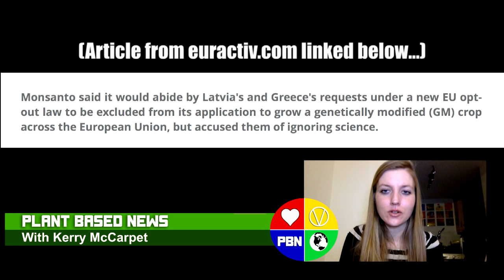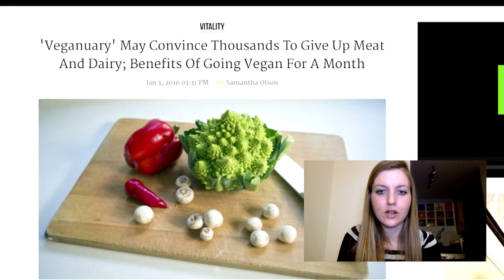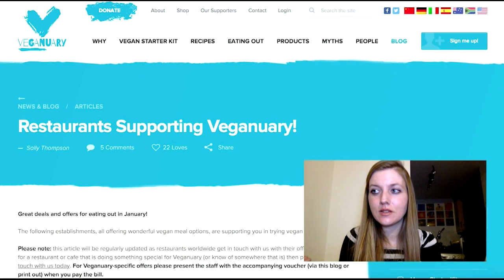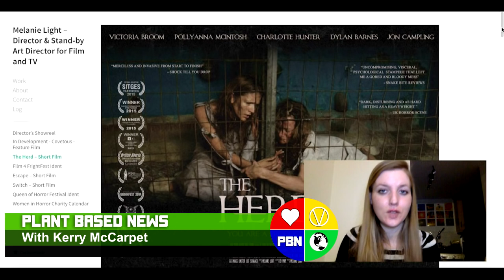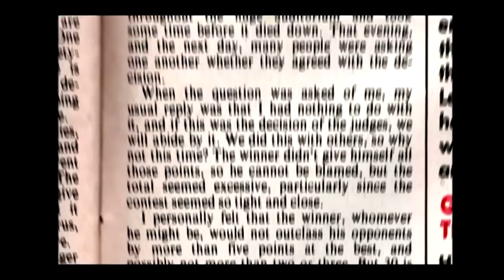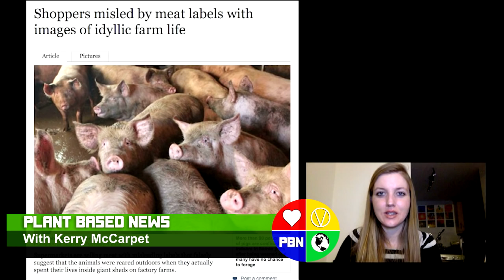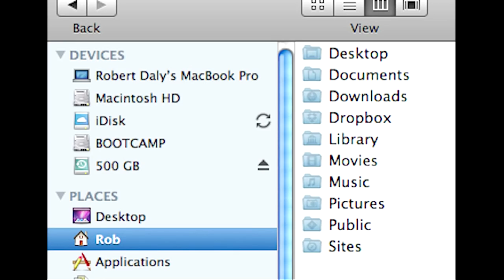HORROR STORY - WOMEN USED IN BIZARRE MILKING RITUAL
GOT A STORY YOU WANT COVERED?

PLANT BASED NEWS LINKS